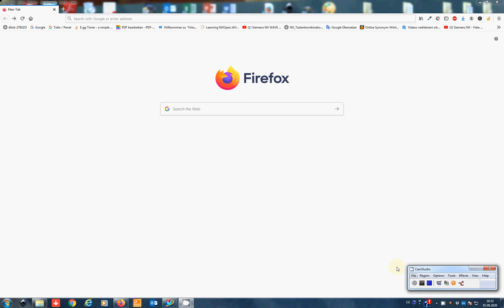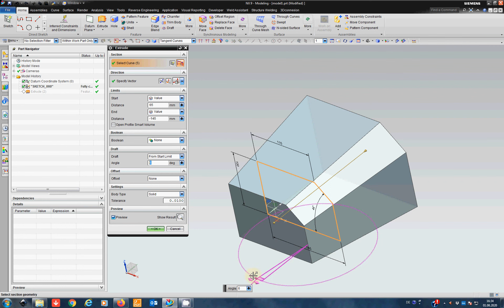Siemens NX - Part Modeling (Extrude and Draft)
I have shared the model for practice! Here you can download the 3D model in Siemens NX and Step exchange format! Check regularly for other models that I will upload for you!